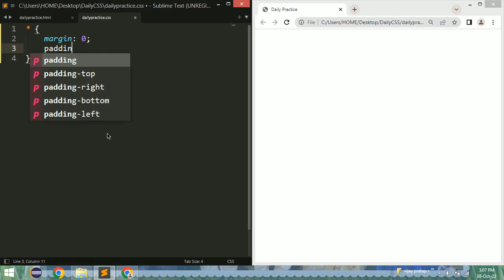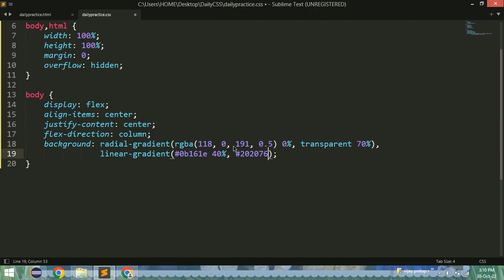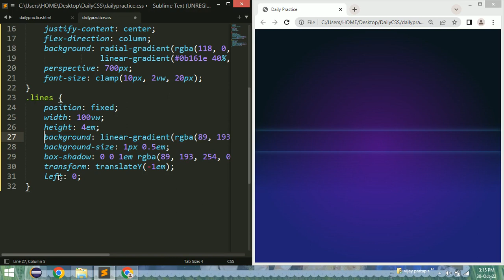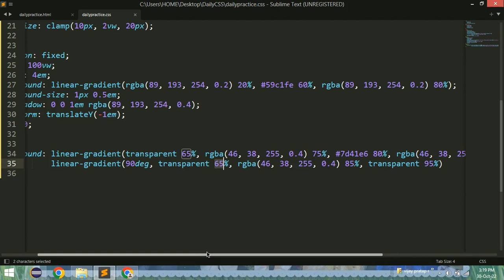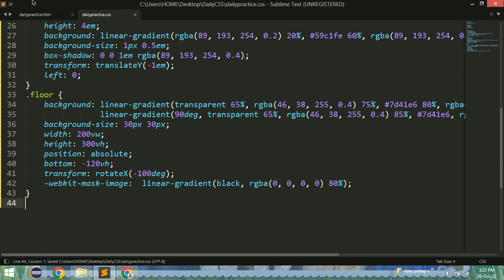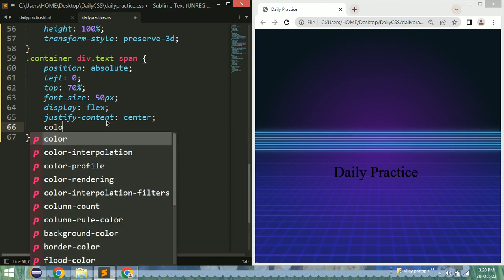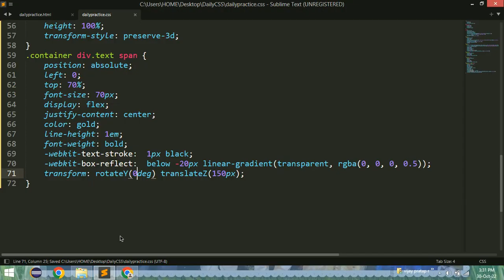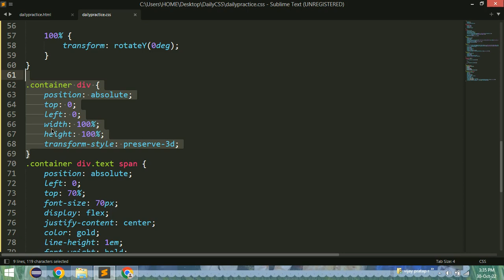3D Title Design with HTML and CSS || CSS Animation || Only CSS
This video tells about CSS Animation
Do comment for source code.